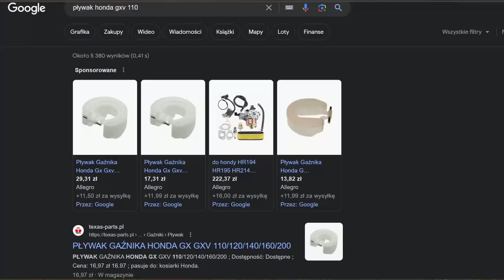Ciekawa kosiarka z lat 90 HONDA HRS 21 - mnóstwo ciekawych rozwiązań choć niekoniecznie praktycznych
Tym razem na kanale Kobamix Testuję niszową kosiarkę spalinową HONDA HRS 21 z lat 90tych - kosiarka posiada mnóstwo oryginalnych rozwiązań, choć wiele z nich w praktyce wypada bardzo słabo... Maszyna posiada jeszcze bardziej niszowy silnik Honda GXV 110

Kamera: Apple iPhone 14 Plus
Dźwięk: Sony ICD-UX533 + Aputure A.Lav
Film nie zawiera Reklamy
Sprzęt na filmie: Honda HRS 21